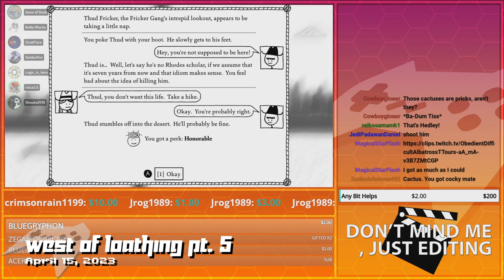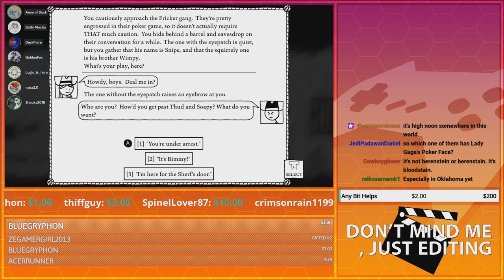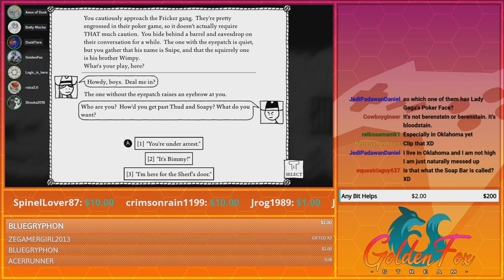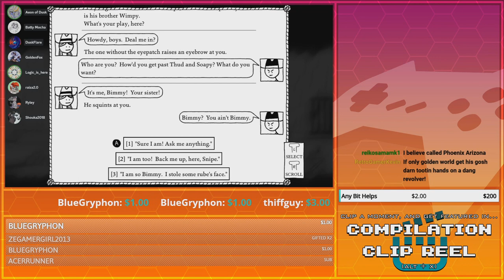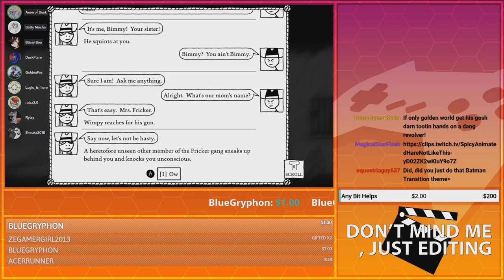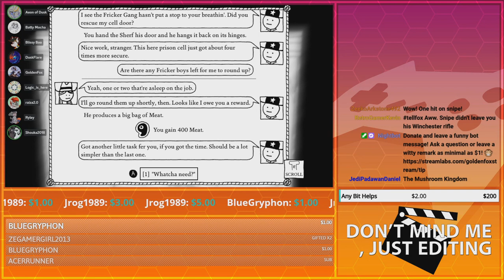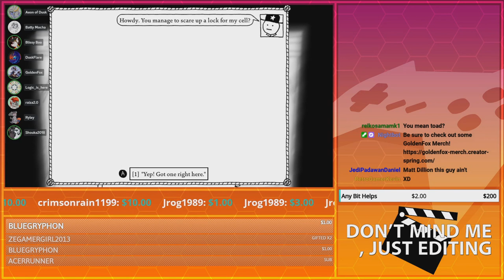Finishing Lazy Sheriff's Job | GoldenFox Plays West of Loathing Pt. 5